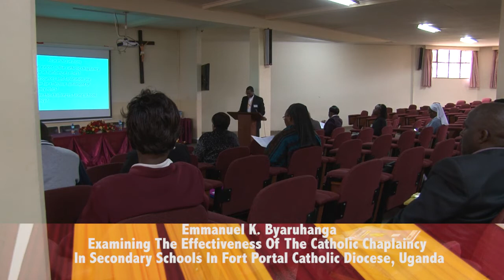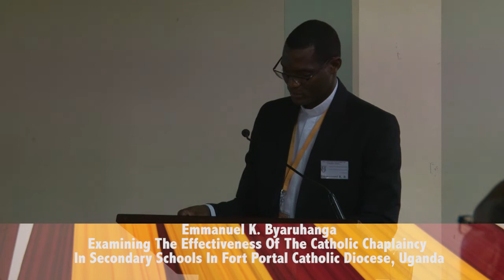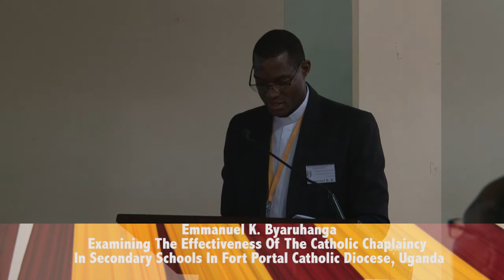Fr. Emmanuel K. Byaruhanga at 10th Interdisciplinary Session CUEA 2017